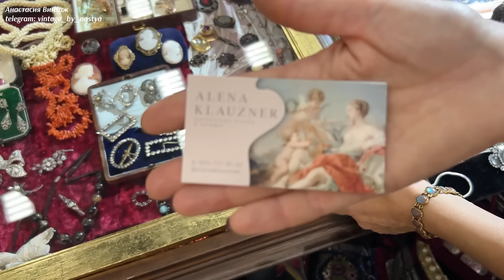Клад на барахолке в Москве | Блошиный рынок | Винтаж и антиквариат | Ретро | Мосвинтаж